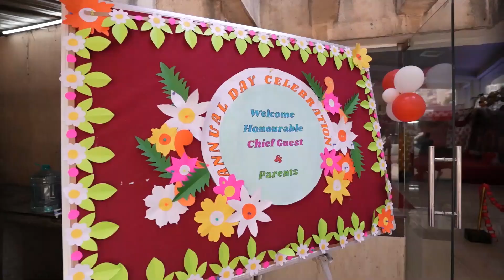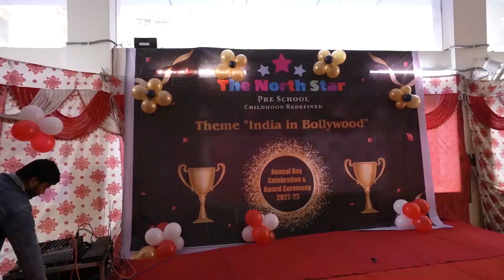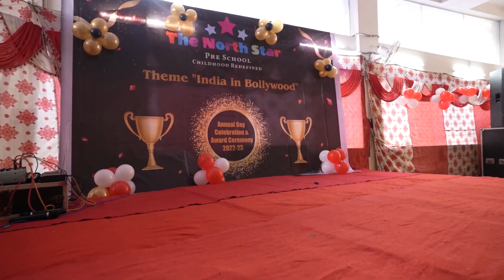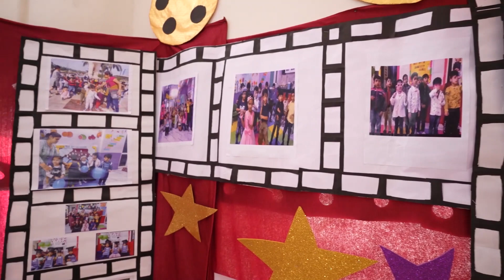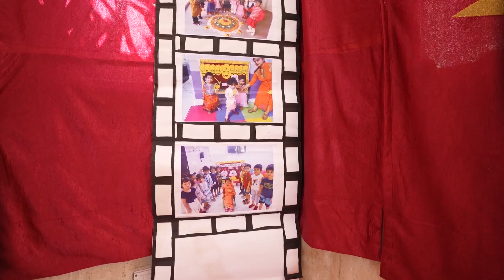1 THE NORTH STAR PRE SCHOOL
Nikki photo studio